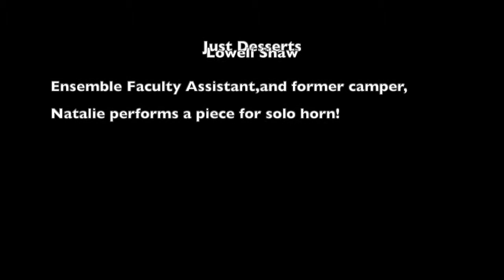2020 Concert - Faculty assistant Natalie Solo Horn